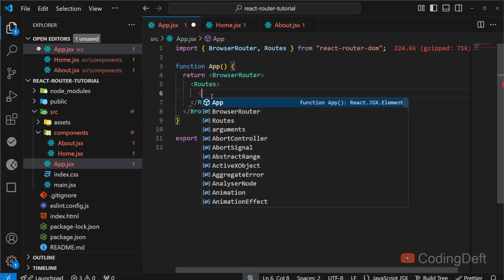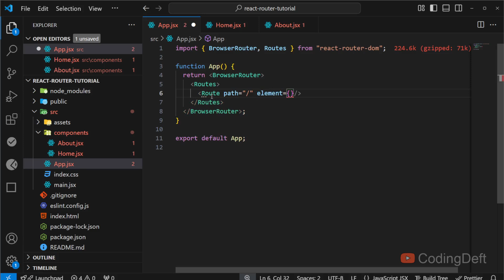Configuring Routes | React Router Tutorial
Learn how Configure routes in react-router 7 | Video series explaining react-router in depth